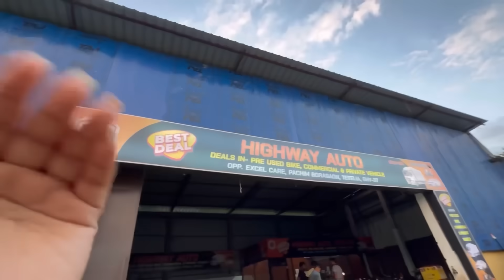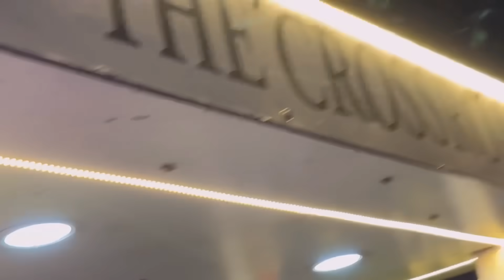ছোৱালীৰ লগত জোকোৱাই পেটলাৰ খং😡-Highway Auto